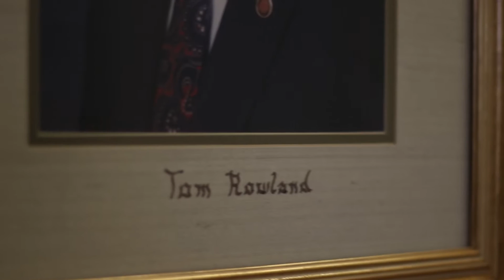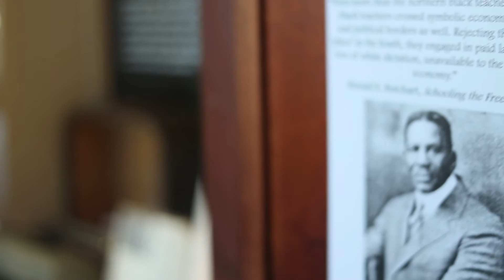Cleveland City Council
Lee student journalists sit in on a Cleveland City Council Meeting